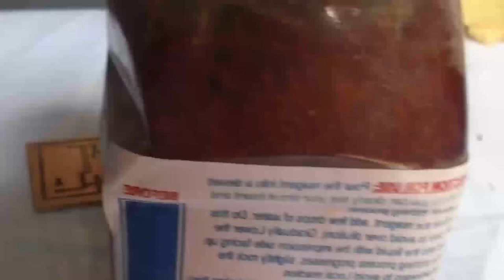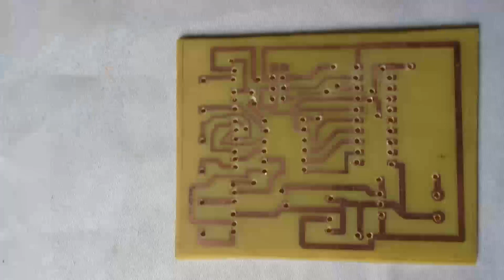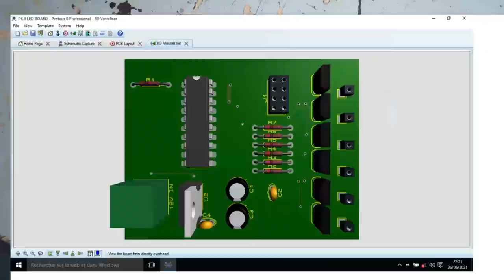FORMATION GRATUITE FABRICATION ENSEIGNE LUMINEUSE #7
Salut chers amis internautes, nous allons dans cette septième partie de notre formation sur la fabrication des enseignes lumineuses, finaliser le circuit de pilotage de notre enseigne lumineuse.
Il nous faudra à travers cette étape, faire apparaitre les pistes de notre schéma sur la plaque de cuivre en utilisant du chlorure ferreux qu’on peut commander sur mon site de commande en ligne, ALI EXPRESS.

Attiny2313
AVRISP MKII
Alimentation 12 v
Alimentation 5 v
REGULATEUR TENSION LM 7805
KIT RESISTANCE
KIT DE RESISTANCE
KIT CONDENSATEUR ELECTROLYTIQUE
KIT CONDENSATEUR CERAMIQUE
LED 5 MM
PLAQUE PCB
DIP IC SOCKET 20
BREADBOARD
TRANSISTOR NPN
TERMINAL BLOCK 2PINS
BIT 5mm
Perceuse PCB
PERCEUSE
PAPIER A4
PCB PEN POUR CORRECTION DES PISTES
LAMINATOR MACHINE